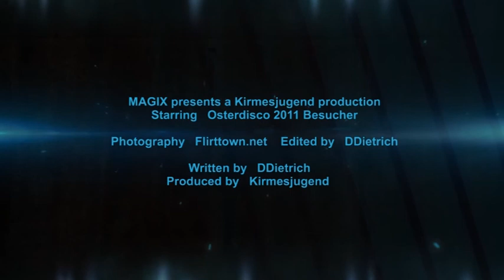Osterdisco 2012 Waldkappel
Am 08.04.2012 findet im Bürgerhaus Waldkappel die 2. Osterdisco statt.